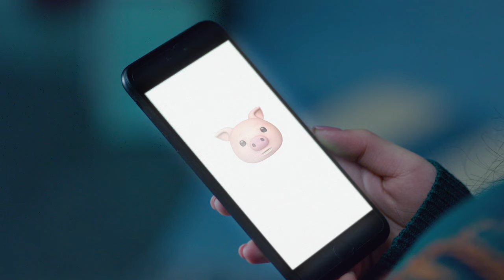PENOMECO 페노메코 'L.I.E (Prod. ZICO)' MV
Listen and download on iTunes & Apple Music, Spotify, and Google Play Music

Lyrics by PENOMECO
Composed by ZICO, Poptime, PENOMECO
Arranged by ZICO, Poptime

Music Video Directed by VM Project Architecture